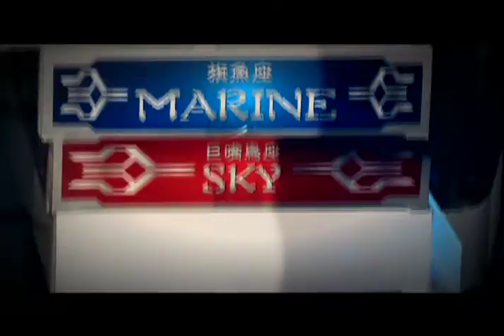ElGranFan Avance 3 de Septiembre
Este martes en EL GRAN FAN especial sobre ruedas Yamaha FZ16 y el coleccionista de Caballeros del zodiaco, no se lo pierdan.